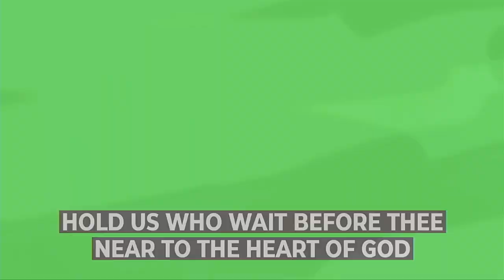MVBC ONLINE April 19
In week 3 of our FOMO series, we dive into Fear of Missing Out on the Presence of God.